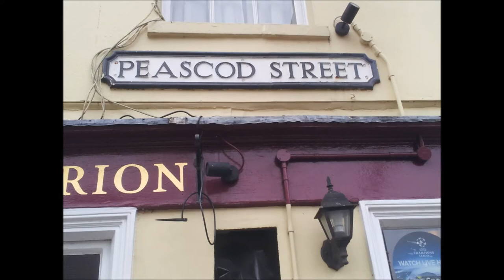Sheet Street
The title track of an album originally recorded and released in 2006. I started the video a few years ago but it remained unfinished until recent events in the news regarding homelessness and the Royal Wedding in Windsor inspired me to go back and finish it.

In recent years I have noticed a huge rise in the number of people living on the streets in the many towns and city's I busk in. Fortunately I have never been homeless myself, though I have certainly done the whole signing on and claiming housing benefit experience for a while.

Before I even moved to Windsor I can remember busking there and being told to go to the council offices on “Sheet Street” and register if I wished to continue playing my music. Soon after that I moved there and stayed for fifteen years. Though most of the departments moved to bigger council offices in Maidenhead I certainly had those experiences in mind when writing my song.

Mark. April 2018

The King is in the counting house counting out his money
his Queen is in the parlour eating up her bread and honey
but I sure would not like their job long may they reign
over me I’m on Sheet Street again looks like I’m on Sheet Street again

Do you know how hard it is your Highness just to make ends meet
I spend my days singing for pennies down on Peascod Street
I came up to this city seeking my fortune and fame
but it looks like I’m on Sheet Street again
hey! I’m on Sheet Street again

For a place that I can call my own a roof over my head
all I ask is a room somewhere with a nice big soft warm bed
a castle for this Englishman I will stake my claim
on Sheet Street again
yeah! It looks like I’m on Sheet Street again

Cos I work so hard but it’s a struggle even to pay the rent
some folks it seems have all the luck their moneys heaven sent
and I have prayed to god above things are gonna change
good Lord! I’m on Sheet Street again
hallelujah! I’m on Sheet Street again

All up and down the country Sir over this green and pleasant
there’s folks who’ve hit on troubled times could use a helping hand
and I’ll be standing in that line I am not ashamed
to be on Sheet street again
without a paddle…. I’m on Sheet Street again